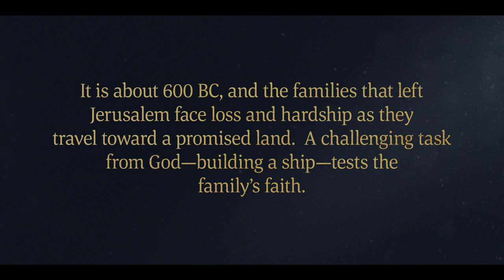The Lord Commands Nephi to Build a Ship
1 Nephi 17–18 | Nephi follows the Lord's commandment to build a ship despite persecution from his elder brothers.

the church of jesus christ of latter day saints